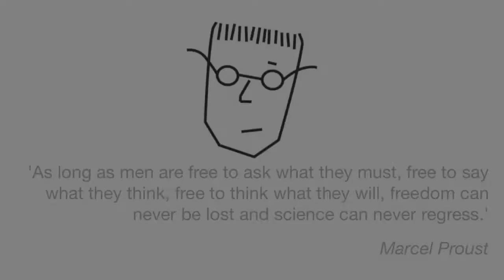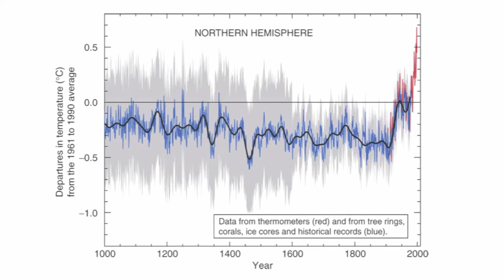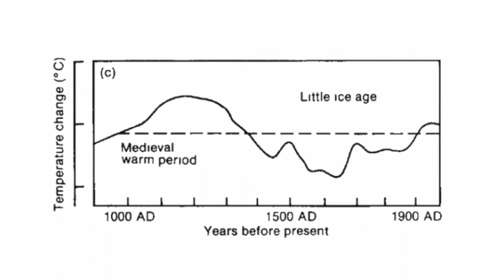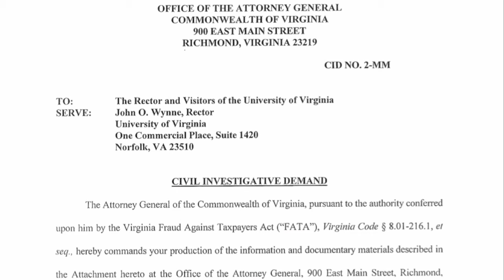05 - Medieval Warm Period And Fraudulent Science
In this clip Monckton claims that the Medieval Warm Period was warmer than it currently is, and that the IPCC abolished this from their reports. He also mentions that involved scientists are now under criminal investigation for "for defrauding taxpayers by tampering with data and results".

I'll be looking into these claims and what the IPCC report says, the science behind it and the events surrounding this claim.

Sources:

Mann et al. 1999 - Northern Hemisphere Temperatures During the Past Millennium: Inferences, Uncertainties, and Limitation

Mann et al. 2009 - Global Signatures and Dynamical Origins of the Little Ice Age and Medieval Climate Anomaly

NOAA merged land air and sea surface temperature dataset

National Academy of Sciences Report on Climate Reconstructions. - SURFACE TEMPERATURE RECONSTRUCTIONS FOR THE LAST 2,000 YEARS

Moberg et al. 2005 - Highly variable Northern Hemisphere temperatures reconstructed from low- and high-resolution proxy data

Mann et al. 2008 - Proxy-based reconstructions of hemispheric and global surface temperature variations over the past two millennia

IPCC Third Assessment Report.

Report of the International Panel set up by the University of East Anglia to examine the research of the Climatic Research Unit.

The Pennsylvania State University - RA-1O Final Investigation Report Involving Dr. Michael E,  Mann

What do the 'Climategate' hacked CRU emails tell us?

Cuccinelli's Defeat Against U Va and Mann is Not Enough

Office of the Attorney General of Virginia, Civil Investigative Demand CID No. 2-MM, issued 23 April 2010

Media resources:

Listing can be found on realsceptic.com